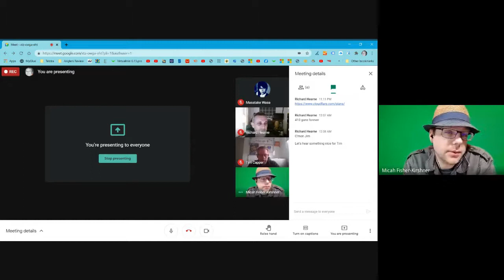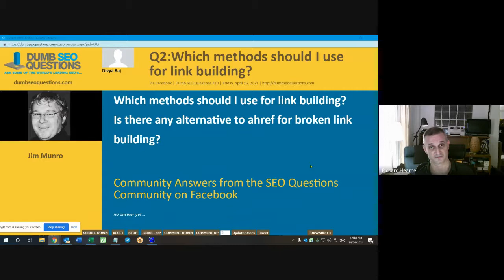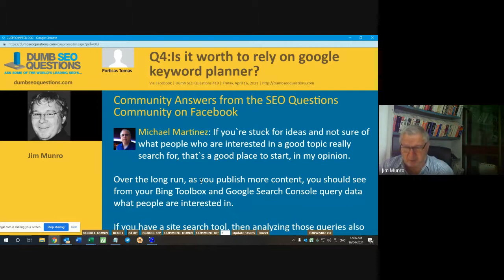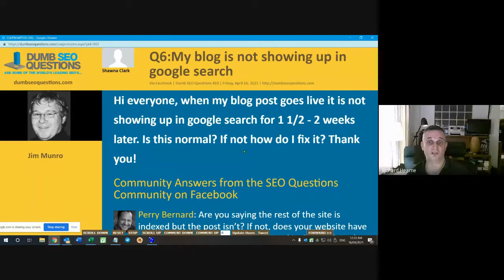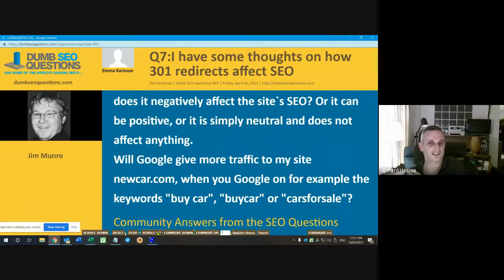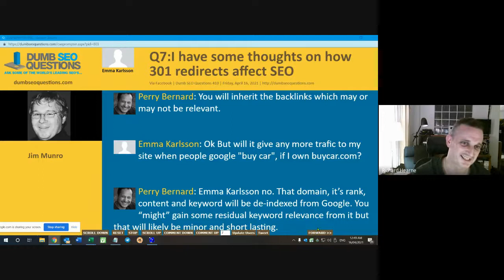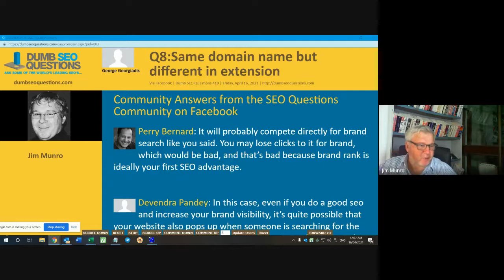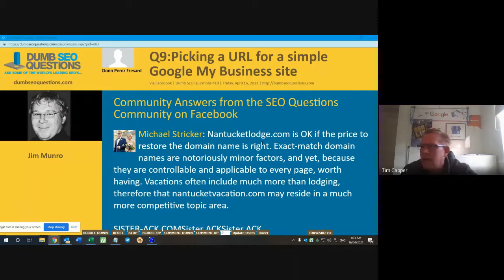Dumb SEO Questions 410.